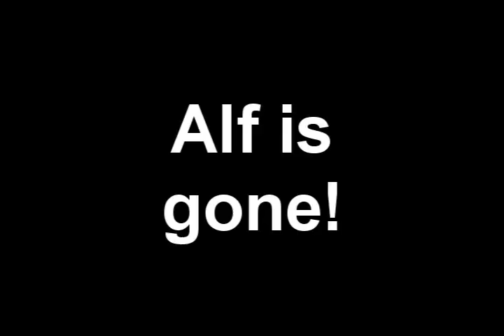Let's Play Arc Rise Fantasia Part 17 (PLOT!)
You need to see this to get anything else in the game